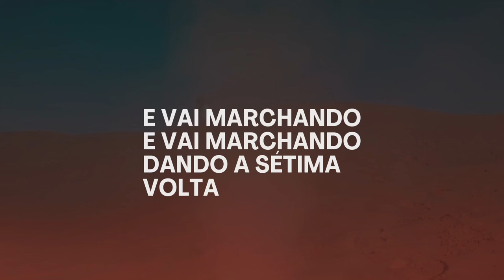Pedro Chaves-Jericó Vai Cair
Cantor Pedro Chaves - Topic

Jericó Vai Cair
Cantor:Pedro Chaves
Compositor:Anderson Pontes
Maestro:Samuel Santos

A muralha de Jericó
Não pôde suportar
O barulho do pandeiro, da buzina a tocar
Não, não pôde suportar
Foi pra Jericó cair que Israel marchou
Vai marchando e vai marchando em nome do Senhor
E vai marchando e vai marchando e vai tocando o pandeiro
E vai marchando vai, vai tocando o pandeiro
E vai marchando e vai marchando, vai tocando o pandeiro
Para jericó cair tem que marchar primeiro
E vai marchando, vai marchando, vai engatando o pandeiro
Mas pra Jericó cair você tem que marchar
Então levante agora e comece a dar lugar
Dar lugar
Dar lugar
Dar lugar
Dar lugar
Dar lugar
Dar lugar
Se coloque de pé e comece a dar lugar
Dar lugar, dar lugar, dar lugar, vai!
Dar lugar
Dar lugar
Dar lugar
Dar lugar
Eu quero ver você dar lugar
Vai dando glória, glória, vai dando glória
Vai dando glória, dando glória, misturado com aleluia
Vai dando glória aí, misturado com aleluia
Vai dando glória
Vai dando glória, dando glória, e misturado com aleluia
Vai dando glória, e misturado com aleluia
E misturado com aleluia
E deixa que esta barreira Jeová derruba
O exército de Deus se prepare agora
Pra receber vitória, é agora
Dá a primeira volta
Creia na vitória
Dá a segunda volta
Vai chegar a vitória
Dá a terceira volta
Tá vendo a vitória
Vai dando a quarta volta
E vai dando glória
Vai dando a quinta volta
Tá chegando a vitória
Vai dando a sexta volta
Se alegre já chegou a vitória
Vai marchando, vai marchando e dando a sétima volta
E vai marchando, vai marchando e dando a sétima volta
Jericó está caindo, contemple a vitória
Vai marchando e vai marchando dando a sétima volta
Vai marchando, vai marchando dando a sétima volta
E receba a vitória!